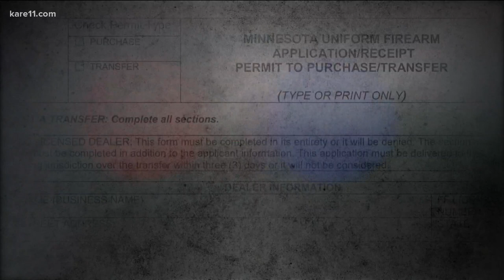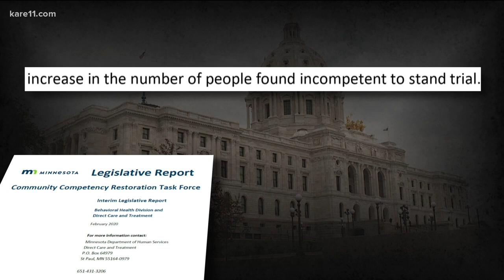KARE 11 Investigates: Videos show suspect before Buffalo mass shooting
Videos obtained by KARE 11 show the moments before a mass shooting suspect went into an Allina Clinic where he’s accused of killing one person and wounding four others.